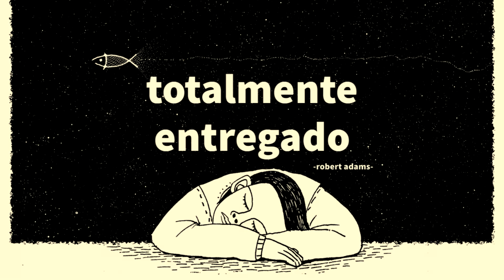TOTALMENTE ENTREGADO - Robert Adams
Trata de darte cuenta de que cuando duermes y estás profundamente dormido/a, no tienes deseos. No estás tratando de hacerte rico. No estás tratando de deshacerte de una enfermedad...